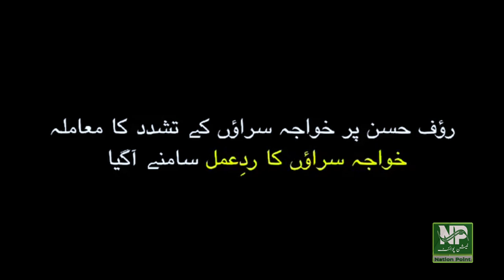Transgender Community Statement About Rauf Hassan Attack and PTI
In this video, the transgender community addresses the recent attack on Rauf Hassan and its implications for the PTI party. The speakers share their perspectives, express their concerns, and call for justice and solidarity.